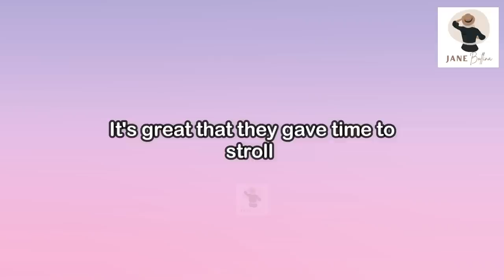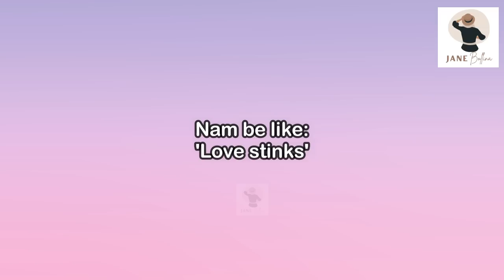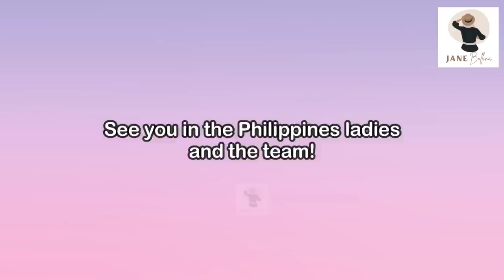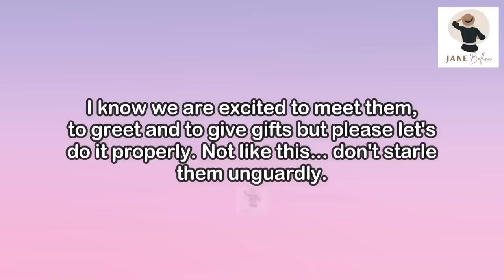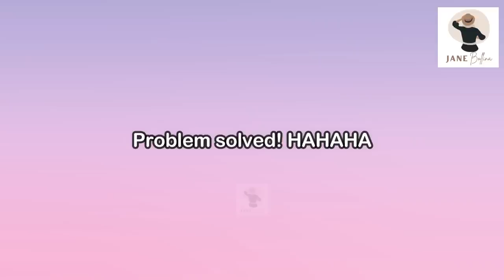[FreenBecky] P'Nam becoming jobless During FanBoom in Macau | FREENBECKY SAILING THEIR OWN SHIP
Asking for_
   *Extra Background Music:

Follow them for more English Translations and Updates